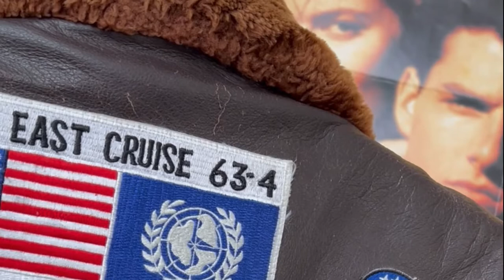Top Gun & Top Gun Maverick iconic G-1 Leather Jacket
Recreate the  Iconic Top Gun G-1 Flight Jacket with Originals & Asian made patchs. Enjoy !
TopGun_Squadron_vx31
The Ultimate TopGun Experience is here ! #
Top Gun Jacket
Same jacket worn by Tom Cruise in the iconic movie Top Gun
Music : "Top Gun Anthem" is an instrumental rock composition and the theme of the Top Gun media franchise, including the original 1986 film Top Gun and its 2022 sequel Maverick © Harold Faltermeyer
Top gun style fashion patch legacy history wwii flight jacket g1 jacket leather

Naval Aviators are often considered to be the finest of military flyers. Their G-1 flight jackets have always identified them as members of an elite group. The "G-1" military flight jacket is the commonly accepted name for the fur-lined-collar World War II-era leather flight jacket of the United States Navy